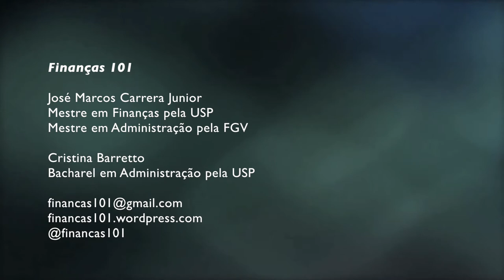Finanças Comportamentais - Princípios Básicos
Bate papo sobre Finanças Comportamentais

Gostou? Envie sugestões de temas e dúvidas para:
Finanças 101